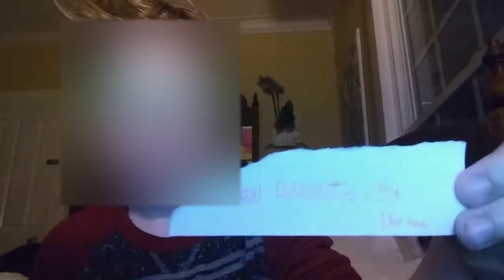THE HACKER! - Skit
This is really a complicated video!